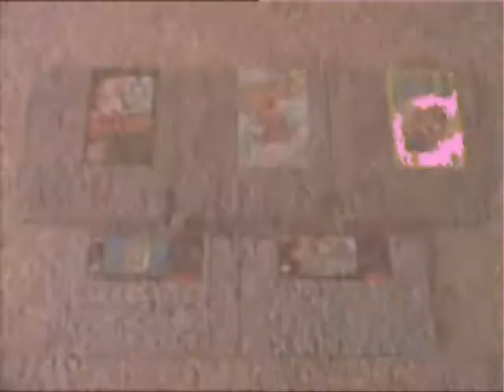IRAGE GAMEGUY PLAYS ANOTHER CASUAL GAME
An epic tale about a man who kill himself. Great job!